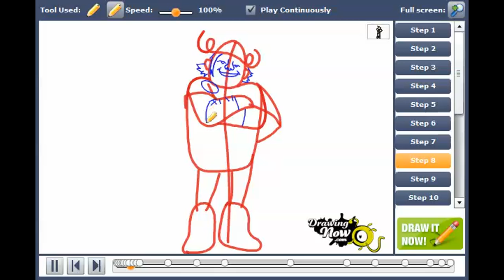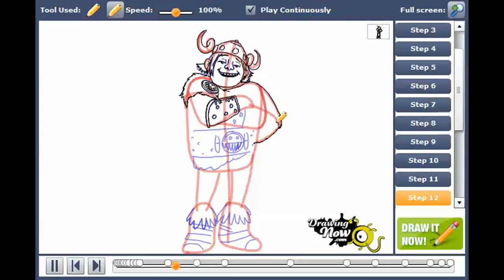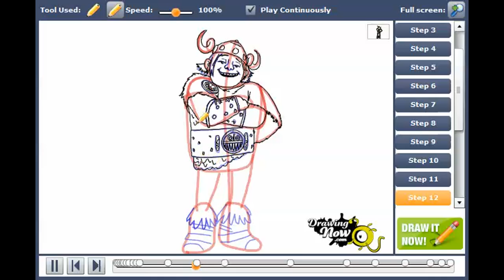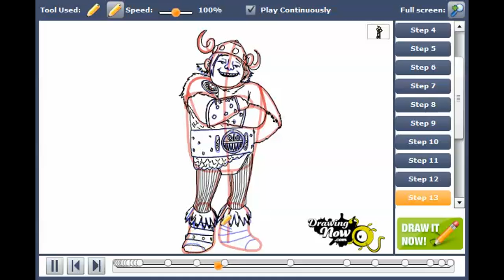How to draw Snotlout Jorgenson from How to Train Your Dragon 2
You can see the original tutorial of How to draw Snotlout Jorgenson from How to Train Your Dragon 2